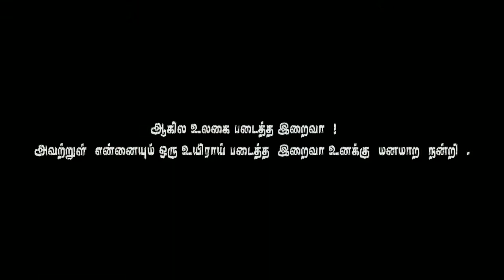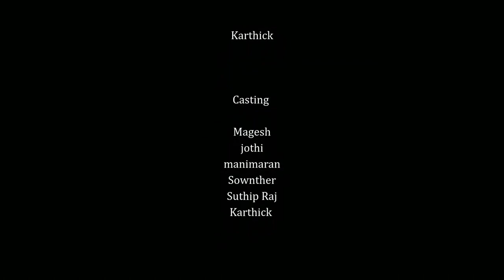SALT LOVE || LOVE SHORT FILM || MANGOOSE MANDA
Welcome to mangoose manda

Beautifull love story film..💝💝💖💖

Director : style sulaik

Dop  : joe kowsik

This films all credit for director...

Thanks to
mangoose manda